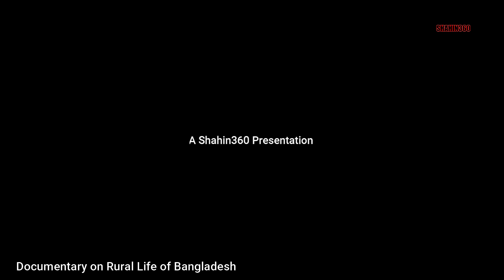Traditional Village Life in Bangladesh | সুন্দর একটি গ্রাম | My First Vlog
বাংলাদেশের গ্রামীণ জীবন
No Copyright Bangla Folk Music|| EACFM| Folk Instrumental Music | Endless Audio.